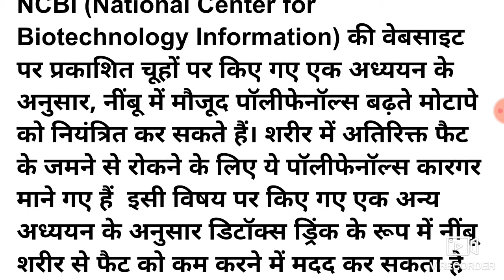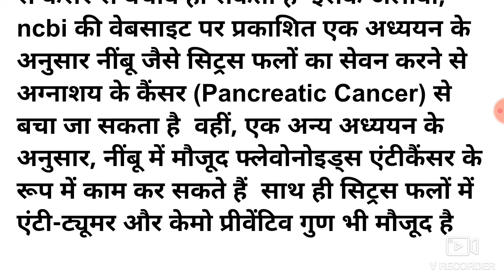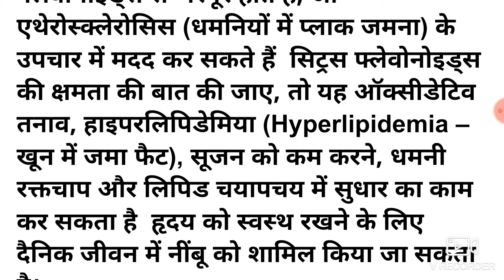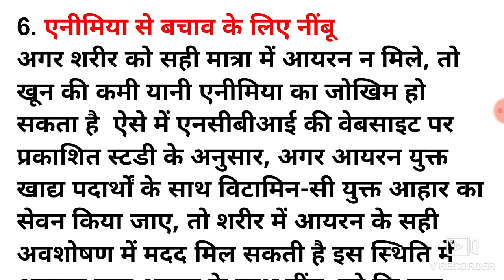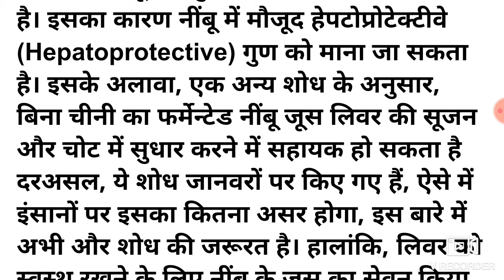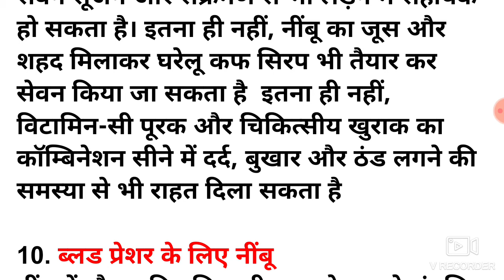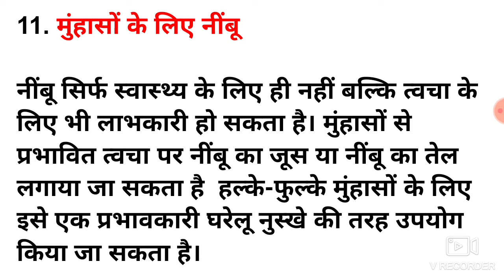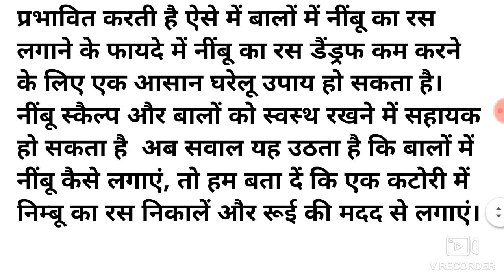benefits of lemon//नींबू के फायदे/नींबू के फायदे और नुकसान//nimbu ke fayde/ nimbu pani pine ke fayde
link